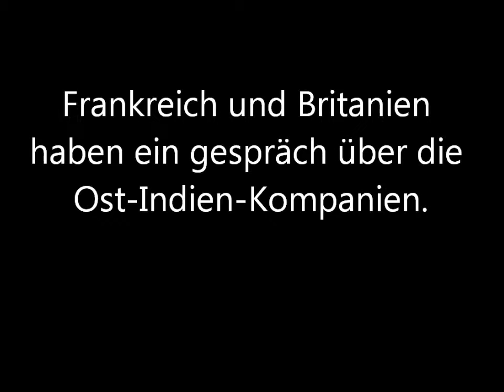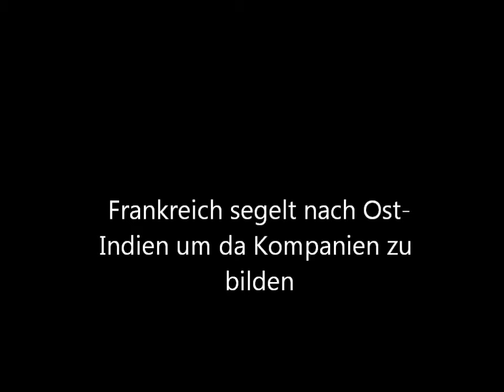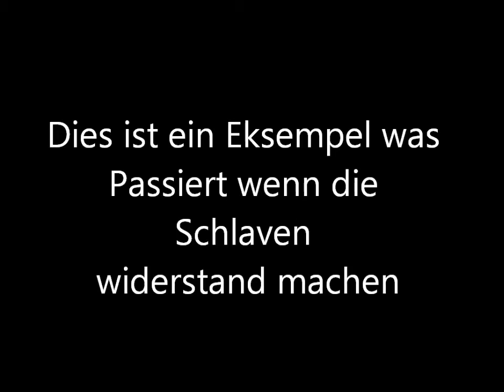Film Historie Hans og Jonathan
Hier ist ein Film Von Hans und Jonathan für die mundtliche Prüfung in Geschichte. :)